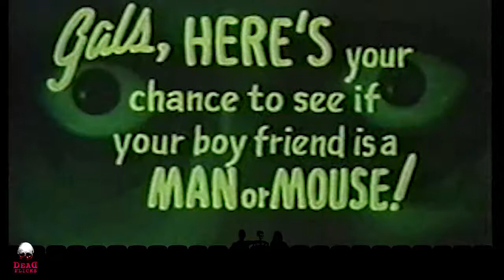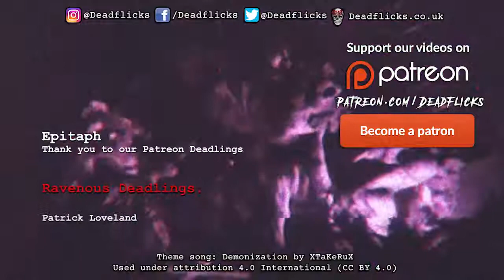The Diabolic Tenant 1909 Georges Melies 💀 Horror Watchalong #027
Meet the worst lodger on earth in Georges Méliès' The Diabolic Tenant
- or maybe the best tenant?

If you like the idea of a magical trunk, implausible self-assembling IKEA furniture, and an exploding sideboard - all stitched together with God-like jump cut skills.

We pretty much ooohhh and ahhhhh for the duration.
It's nice to be awed sometimes.